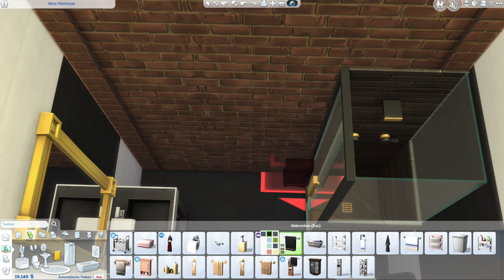Horror Geburt 👶 | Let's Play Die Sims 4 Elternfreuden #43 (deutsch)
Let's Play Reihe zum Die Sims 4 Elternfreuden Gameplay-Pack. Wir erstellen eine Familie, bauen ein Familien Starterhaus und spielen mit der Klee Familie das Elternfreuden Gameplay. Interaktives Die Sims 4 Let's Play! Nimm an Umfragen teil und entscheide so, wie es weiter gehen soll. Kommentiere, welche Aufgaben ich als Challenge in der nächsten Woche erfüllen soll.